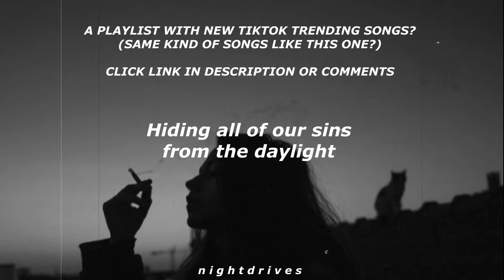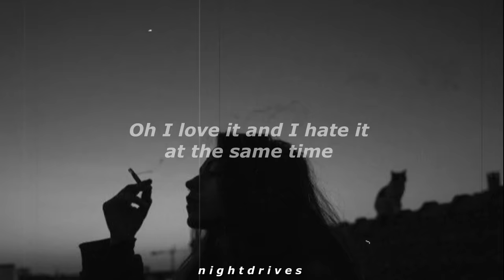David Kushner - Daylight (Lyrics) oh I love it and I hate it at the same time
This is a lyrics version of the snippet song: Daylight by David Kushner and it's viral on TikTok right now as: oh I love it and I hate it at the same time you and I drink the poison from the same vine. This is a tiktok lyrics version of the version on tiktok to give you a chill and relaxing vibe and you can vibe along with it!! Perfect for driving at night ;)

David Kushner showed this song: Daylight a few weeks ago on his tiktok I made this looped lyrics version from it because I like the song so much and its trending on tiktok. All of David's songs have a very chill vibe. I hope you like this unreleased version of Daylight, I hope David is releasing this full song really soon!